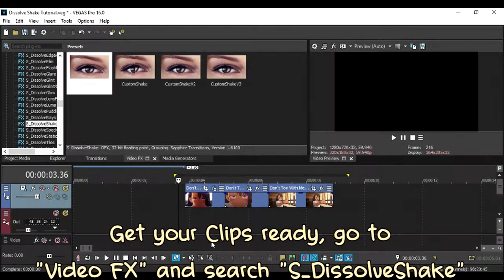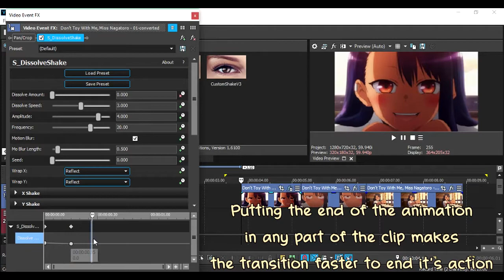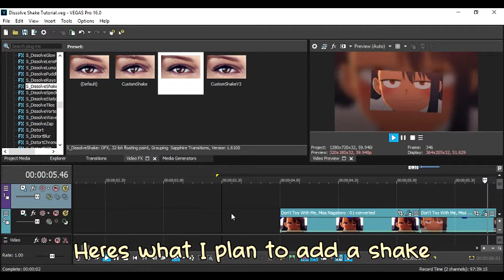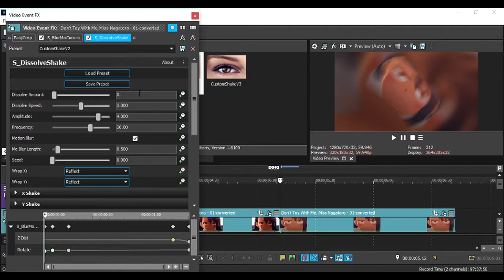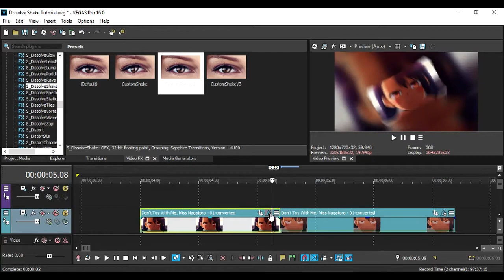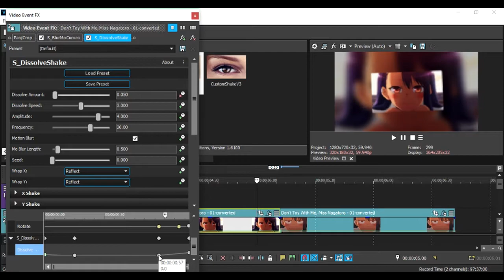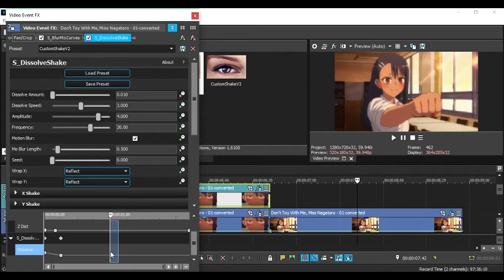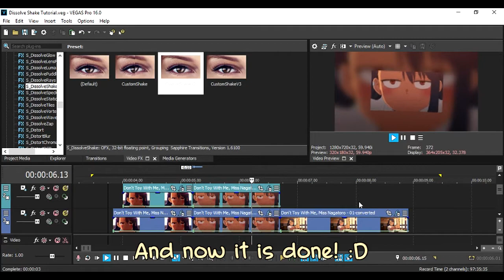[Sony Vegas Tutorial] Dissolve Shake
Watch the AMV in 720p for overall good quality👌

Sources🌐:

Anime(s)📺:
Ijiranaide, Nagatoro San/Don't Toy with me Miss Nagatoro

Song(s)🎶 Used:
茶太 - Rain( A song good to hear at night )
Yunomi - ジェリーフィッシュ (feat. ローラーガール)

Thumbnail🖼️ Used:
Custom

Apps/Programs📱💻 Used for Editing:
Adobe Sparkpost (For Thumbnails)
Sony Vegas Pro (For Editing AMVs)

Note📝:
I do not earn any profit from the views of this AMV. I solely create these for the sole purpose of my enjoyment and to promote the anime. I hope you enjoyed my AMVs!

Whoa whoa whoa slow down!😂 You're already at the bottom part of this video description. I gotta commend you for that but there's nothing I can give you.